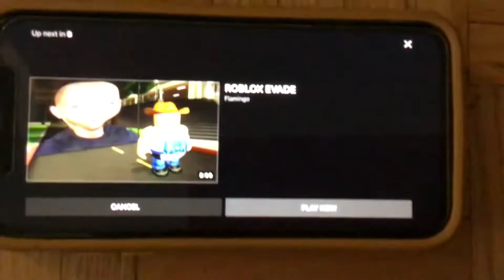logoland fight cloud